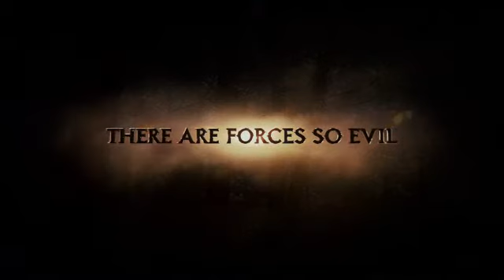Season of the Witch Official Trailer HD